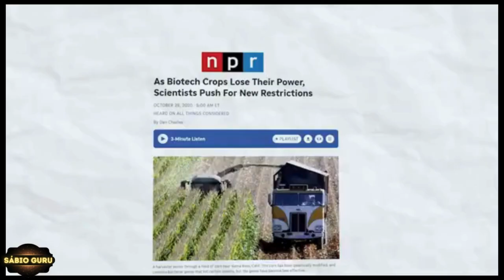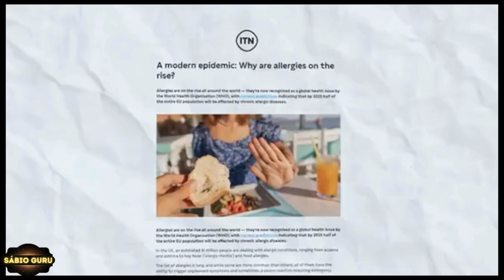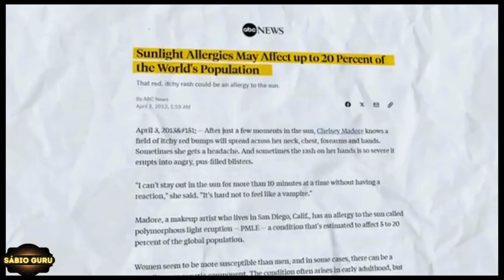🔥𝙀𝙡𝙚𝙫𝙖𝙧 𝙖 𝘾𝙤𝙣𝙨𝙘𝙞ê𝙣𝙘𝙞𝙖 𝙖𝙩𝙧𝙖𝙫é𝙨 𝙙𝙤 𝙎𝙚𝙭𝙤 é 𝙋𝙊𝙎𝙎Í𝙑𝙀𝙇? @SadhguruemPortugues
𝗡𝗲𝘀𝘀𝗲 𝗩í𝗱𝗲𝗼:🔥𝙀𝙡𝙚𝙫𝙖𝙧 𝙖 𝘾𝙤𝙣𝙨𝙘𝙞ê𝙣𝙘𝙞𝙖 𝙖𝙩𝙧𝙖𝙫é𝙨 𝙙𝙤 𝙎𝙚𝙭𝙤 é 𝙋𝙊𝙎𝙎Í𝙑𝙀𝙇?

A sexualidade pode ser usada como um meio para alcançar a natureza suprema de uma pessoa? Sadhguru aborda essa pergunta frequente e fornece insights sobre a verdadeira natureza da sexualidade.

🎤ORADOR
| Sadhguru